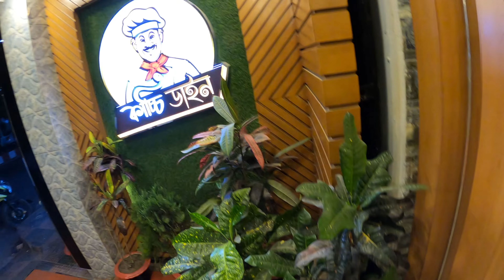কাচ্চি ডাইনের কাচ্চি আসলেই খুব মজা 💖😊🥗🥘 Kacchi Dine - Agrabad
As-Salamu-Alaikum,  السَّلَامُ عَلَيْكُمْ
I am Jabed Iqbal.

আশাকরি আপনাদের কাছে ভিডিওটা ভালো লাগবে। 💐💐💖💖

💚💚ভিডিওর ব্যাপারে কোন পরামর্শ থাকলে অনুগ্রহ করে কমেন্ট বক্সে লিখে জানাবেন💚💚

এই ভিডিও দেখার জন্য আপনাকে ধন্যবাদ।
Best Regards,

Jabed Iqbal / IQBAL VLOG
جابد إقبال